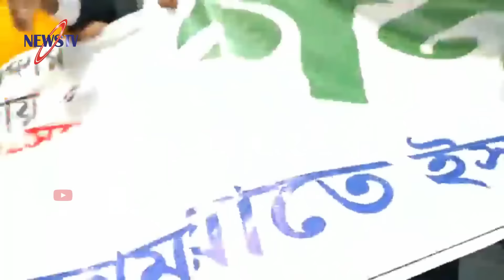রাজধানীতে জামায়াতের গণমিছিলে ব্যাপক শোডাউন | রাজধানী যেন মিছিলের নগরী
Other news: